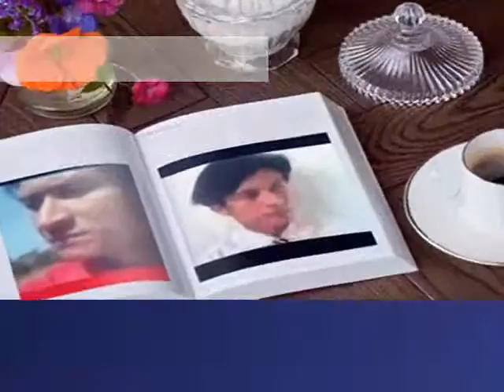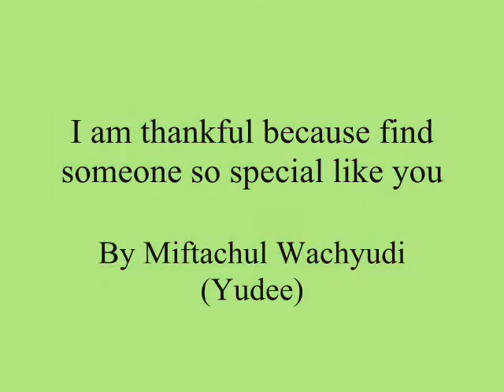I am thankful because find someone so special like you ,